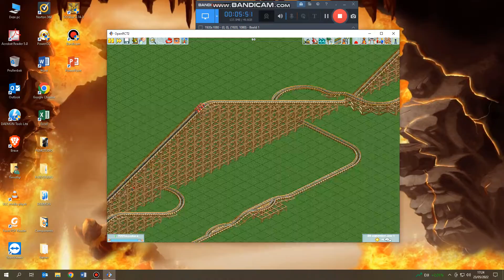My new park!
1922 is my favorite year today, so i decided to make it old-school: No topspins, no enterprises, no steel Rollercoasters &  no other cutting edge rides, just a collection of old rides that existed in the early 1920s!